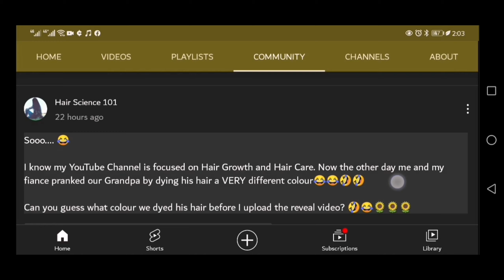DYEING MY GRANDPA'S HAIR | PRANKED!!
Hey Rapunzels!

Hair Science 101 is back with new trichology and science for hair growth!

Now obviously we are looking for long hair tips and how to grow hair faster and this is definitely the right place to get what you are looking for.  Get ready for new Rapunzel hair care tips! Accept this video has is a little bit different with a little bit of a twist to it.

So. Me and my fiance decided to prank my Grandpa by dyeing his hair.

Now he thought I was giving him a luxurious hair treatment when I actually put in some powder hair dye.

So dyeing my Grandpa's hair was a very interesting experience.

Luckily the powder dye does was out after a few washes, so don't stress guys!

Hope you guys will enjoy watching us dying my Grandpa's Hair!

Thank you all for the suggestions!!

Any suggestions on hair growth challenges that I should try please do leave it in the comments below!

Hope you gonna enjoy this video!!